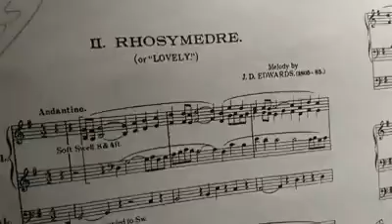Pre-voluntary for Sunday 5th July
The pre-voluntary for this morning, and the penultimate 'Lockdown Voluntary' - Ralph Vaughan Williams' Hymn Prelude on Rhosymedre, No.2 from Three Preludes on Welsh Hymn Tunes.